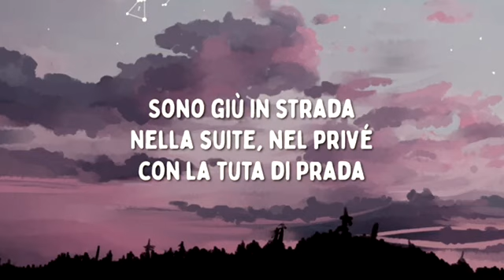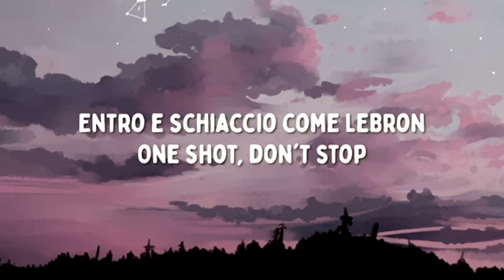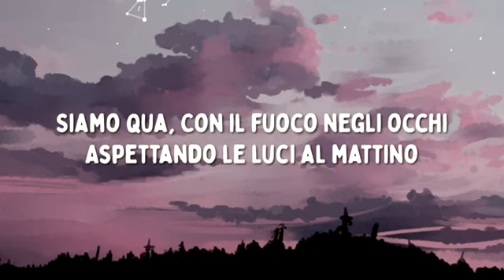Boomdabash feat. Paola & Chiara - Lambada